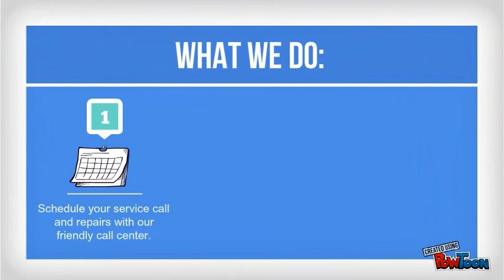Big Announcement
We are excited to announce that we now offer plumbing services for our Dallas and Fort Worth area clients!